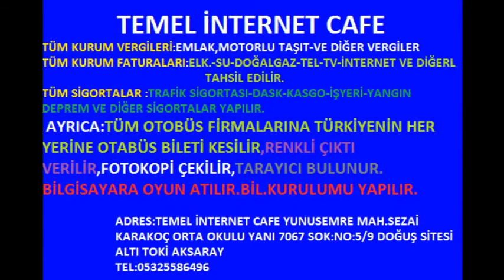ESKİ TOPRAĞIN SESİ:EKMEĞİMİ BÖLEN SUYUMU BİLMEM ÖLDÜRDÜN BENİ GURBET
ESKİ TOPRAĞIN SESİ:EKMEĞİMİ BÖLEN SUYUMU BİLMEM ÖLDÜRDÜN BENİ ZALİM GURBET:NEŞET ERTAŞ YÜCE DAĞLAR BAŞI BORANMI KARMI TURNALAR YARDEN BİR HABER VARMI.. VARMI.. HAZIRLAYAN TEMEL İNTERNET CAFE TÜM KURUM FATURALARI TAHSİL EDİLİR(ELKTRİK-SU-DOĞALGAZ-TEL-İNTERNET.TV-BAGKUR-SSK- MOTORLU TAŞILAR VERGİSİ VE DİĞERLERİ) TRAFİK VE DİĞER SİGORTALAR YAPILIR.RENKLİ ÇIKTI VERİLİR,FOTOKOPİ ÇEKİLİR.BİL. OYUNLARI ATILIR. ADRES:TEMEL İNTERNET CAFE YUNUSEMRE MAH.